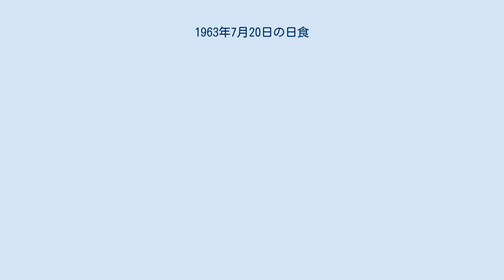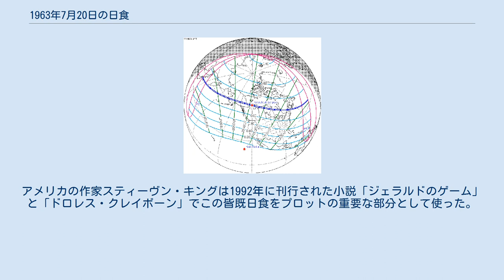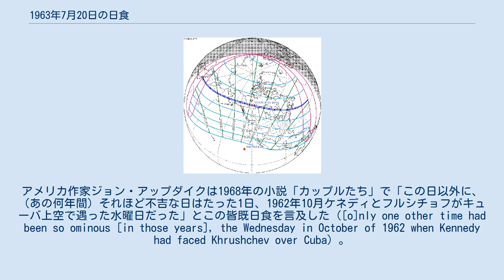1963年7月20日の日食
1963年7月20日の日食は、1963年7月20日に観測された日食である。
日本北海道、ソ連千島列島、アメリカのアラスカ州、カナダ、アメリカ本土メイン州で皆既日食が観測され、北アメリカのほとんど、アジア北東部、ヨーロッパ北西部で部分日食が観測された。
 皆既帯が通過した、皆既日食が見えた地域は北海道、ソ連（現在のロシアに属する部分）千島列島（現地時間7月21日）、アメリカのアラスカ州南部、カナダのユーコン準州南部からノバスコシア州南西端までの広い範囲、アメリカ本土北東部のメイン州（現地時間7月20日）だった。
皆既食の最大はカナダのノースウエスト準州南西部にあった。
 日本の陸上で観測可能な皆既日食としては、20世紀で最後の事例だった。
当時15歳で北海道に在住していた毛利衛は、この皆既日食を見て科学者になることを志したと述べている。
 また、皆既日食が見えなくても、部分日食が見えた地域は北アメリカのほとんど（メキシコ南西部沿岸とパナマ地峡最南端沿岸のごく小さい部分を除く）、日本中北部、中国東北部の北東部、ソ連北東部と北部（現在のロシアに属する）、北ヨーロッパの北西半分、ブリテン諸島の北西半分、ポルトガル領アゾレス諸島、南アメリカ北部だった。
そのうち北アメリカとヨーロッパではだいたい7月20日に日食が見え、アジアではだいたい7月21日に見え、ソ連のヨーロッパ部分の北極海沿岸にある、白夜のある一部の地域では深夜0時をまたいで7月20日から7月21日に見えた。
 カナダのドミニオン天文台、カナダ国立研究機構、サスカチュワン大学、イギリスのオックスフォード大学の科学者はカナダ空軍の飛行機に乗り、ノースウエスト準州のグレートスレーブ湖上空30,000フィート (9,100 m)で皆既日食を観測した。
グレートスレーブ湖にはナビゲーションシステムの欠如のため、飛行機はカナダ南東部にある首都オタワからノースウエスト準州のフォートシンプソンまで飛び、またオタワに戻る必要があり、往復で約13時間だった。
日食当日の7月20日、グレートスレーブ湖に薄い雲が40,000フィート (12,000 m)の高さまで存在し、光学観測は成果がなく、事前に飛行機で設置された機械は観測データを記録した。
また、約100ノット (190 km/h; 120 mph)の風速の影響で、飛行機は予定より1分早く予定地点より西の場所で月の本影に入った。
カナダ王立天文学会の科学者はケベック州のグランメルで電波観測をした。
 1963年7月15日から20日付けのアメリカ漫画「ピーナッツ」はこの皆既日食を言及した。
登場人物のライナス・ヴァン・ペルトは安全な観察方法を解説し、太陽を肉眼で直接見ないよう呼びかけた。
アメリカの作家スティーヴン・キングは1992年に刊行された小説「ジェラルドのゲーム」と「ドロレス・クレイボーン」でこの皆既日食をプロットの重要な部分として使った。
2009年に放送されたテレビドラマ「マッドメン」のシーズン3の第7話「契約」（原題Seven Twenty Three、直訳で7·23）もこの皆既日食のことを示した。
アメリカ作家ジョン・アップダイクは1968年の小説「カップルたち」で「この日以外に、（あの何年間）それほど不吉な日はたった1日、1962年10月ケネディとフルシチョフがキューバ上空で遇った水曜日だった」とこの皆既日食を言及した（[o]nly one other time had been so ominous [in those years], the Wednesday in October of 1962 when Kennedy had faced Khrushchev over Cuba）。